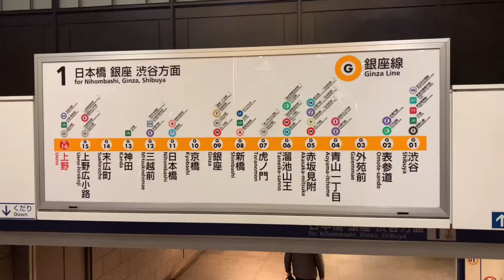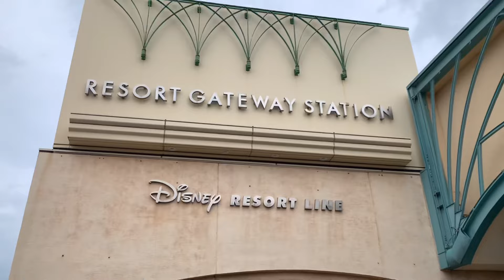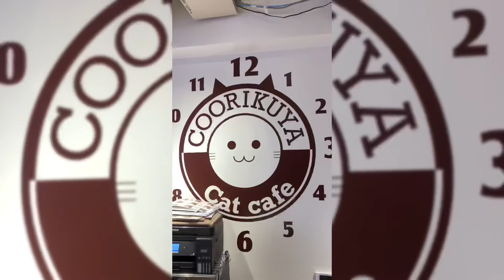My First Time in Japan🇯🇵| Manila to Tokyo Vlog | Shibuya, Disneyland, Hakone, Shinjuku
THINGS TO DO IN TOKYO🎌

Free Music for Videos 👉 Music by Anja Kotar - When I Fall In Love

Free Music for Videos 👉 Music by Thomas Geelens - Be Like Us